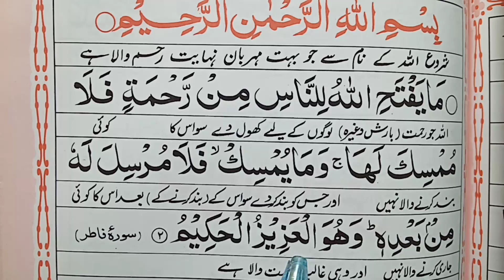Ma Yafta Hillahu Linnasi | Ma Yafta Hillahu linnasi min Rahmatin With Translation